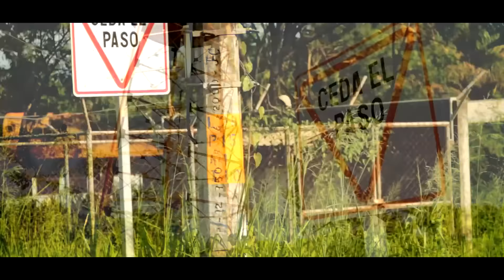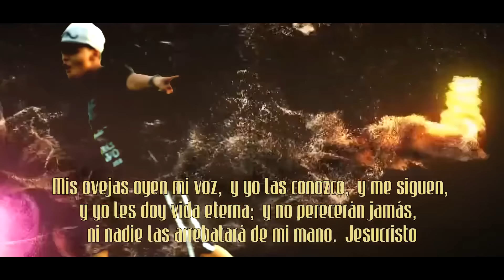LOS PERROS ME LADRAN - Emcyel - Música Cristiana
Videoclip Oficial de Emcyel interpretando "Los Perros Me Ladran"